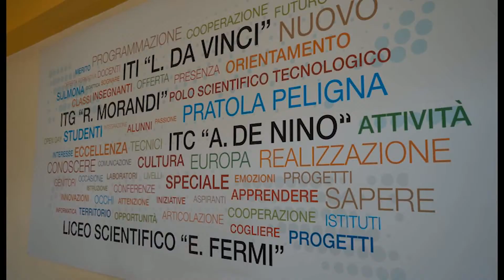NIENTE INFORMATICA, BLOCCO STUDENTESCO PRONTO ALLA PROTESTA